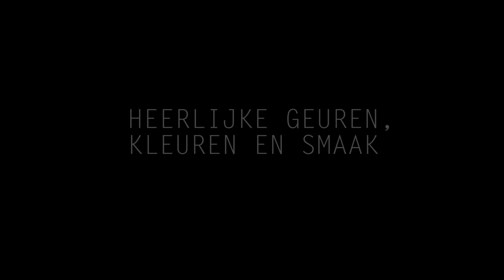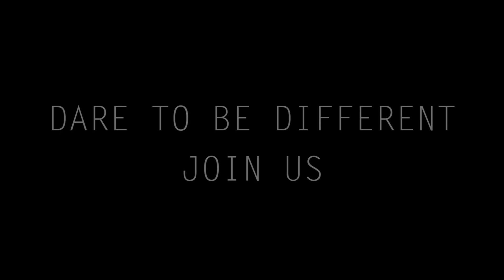Foodhall Strijp-S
Onderin het Veemgebouw realiseert Trudo een gigantische Foodhall van bijna 3.000 vierkante meter! Stel je de sfeer van een markthal in mediterrane landen voor.